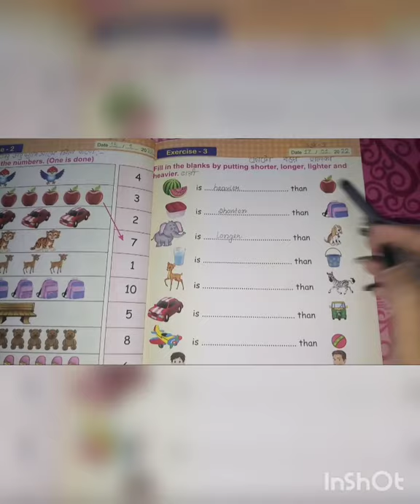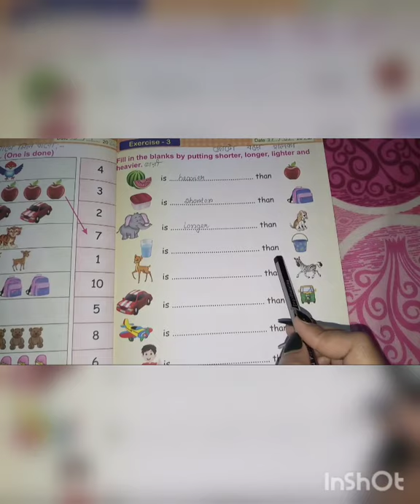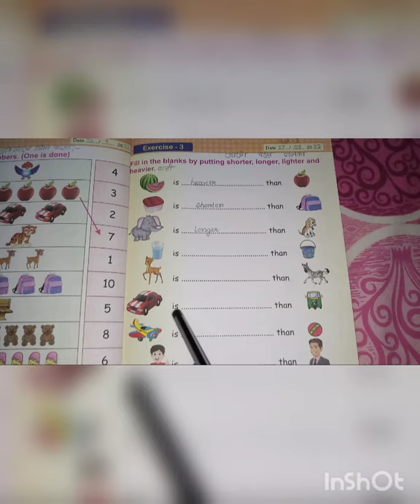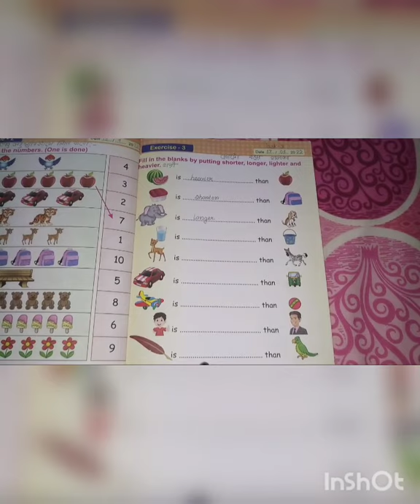Exercise- 3 ( Mental Mathematics) - class 1